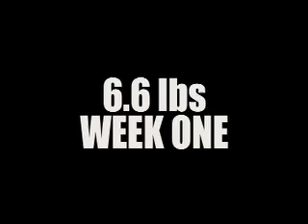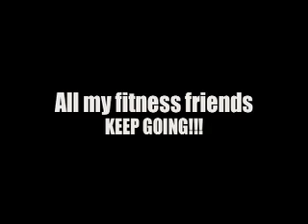On and Poppin': Week 4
An update on the weight loss journey. Sending support to all those in the journey with me.